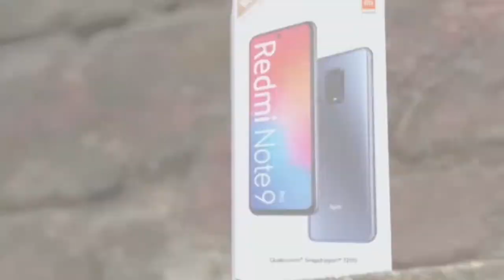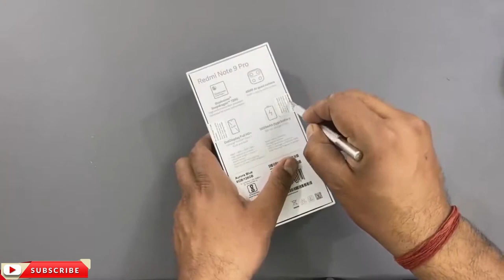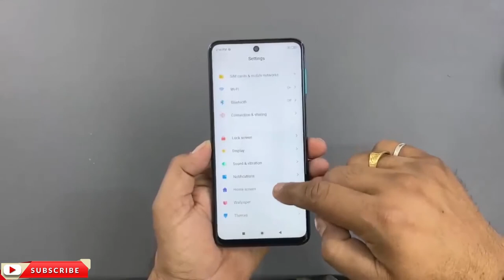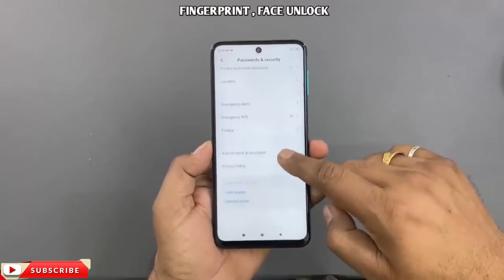Xiaomi Redmi Note 9 pro review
The Redmi Note 9 Pro has just been launched in India, and its starting price of Rs. 12,999 is surprisingly low because Xiaomi has made a few very interesting decisions in terms of positioning and features. It isn't easy to stay ahead of the game, and the Redmi Note 9 Pro goes up against the formidable Realme 6 and Samsung M30s. Longtime fans of the series might be surprised at how Xiaomi has actually held back a little with this model, since expectations are always when a new generation of Redmi Note smartphones is announced.

Previous models, most notably the Redmi Note 8 Pro₹ 14,597 (Review), have been defined by their positioning above the standard Redmi series and the aspirational features they offer. While prices are still very reasonable, Xiaomi has made a habit of delivering things that people will be tempted to spend a little more money on, such large displays, high-capacity batteries, multiple cameras, premium styling, and class-leading specifications.

The tradeoff for that new low price is that the Redmi Note 9 Pro does not offer many of today's most buzzworthy features ­­– a 90Hz display, extremely fast charging, and high-resolution cameras. This phone is more about core specifications and the overall usage experience. In an interesting shuffle, though, some of these features can be found in a new higher-tier device, the Redmi Note 9 Pro Max.